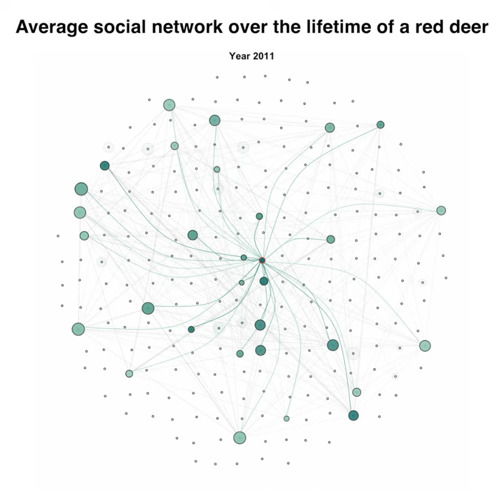Average social network over the lifetime of a red deer